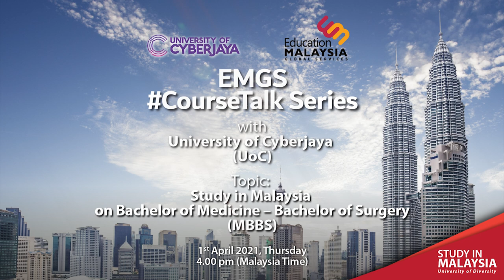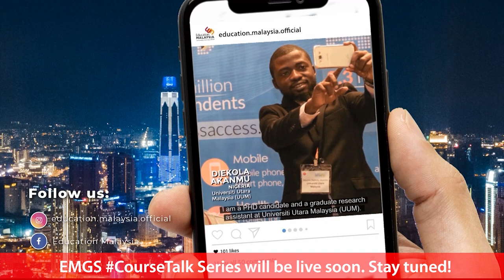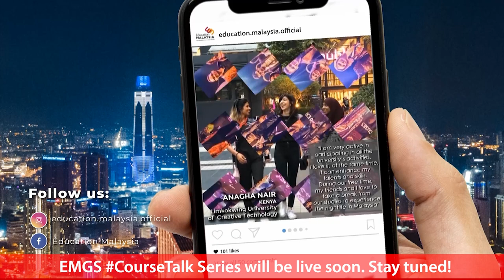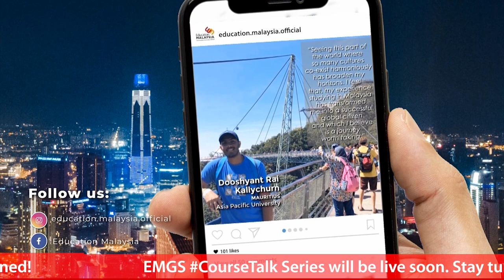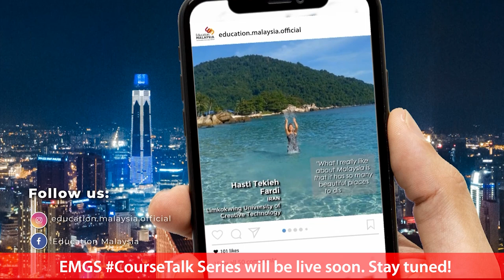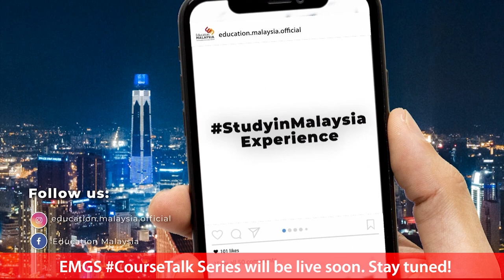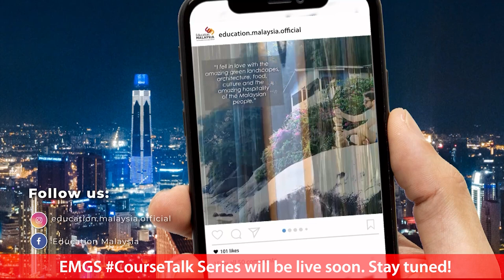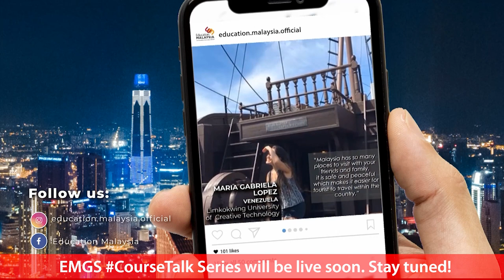EMGS CourseTalk Series with UoC on Bachelor of Medicine – Bachelor of Surgery (MBBS)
Join us as we have a quick chat on our latest session of EMGS CourseTalk series – an exclusive Facebook live session with our Marketing team featuring our special guest!

Today, we will have a chat with Maj. Gen. Prof. Dato’ Dr. Mohd Zin Bidin (R), Dean, Faculty of Medicine from University of Cyberjaya (UoC) on the topic, Study in Malaysia on Bachelor of Medicine – Bachelor of Surgery (MBBS).

Take this opportunity to interact with us and our special guest during this live session!